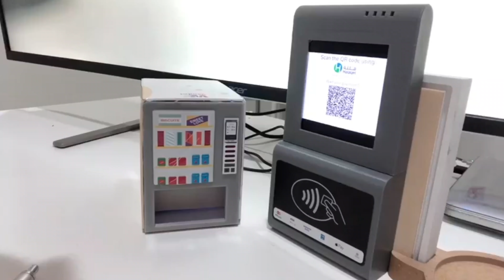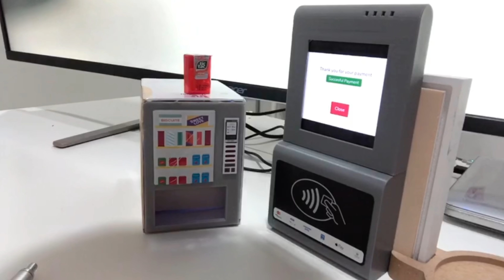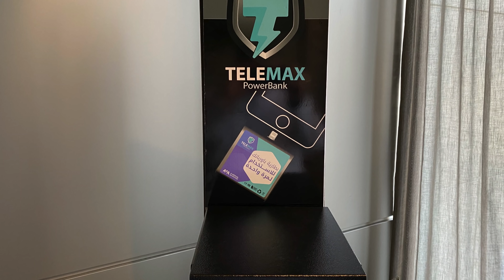ابداعات عربية -المخترعة عائشة السقاف و شاحن طوارئ الجوال حسن كتبي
Aysha sggaf & her power bank vending machine by Hasan Kutbi